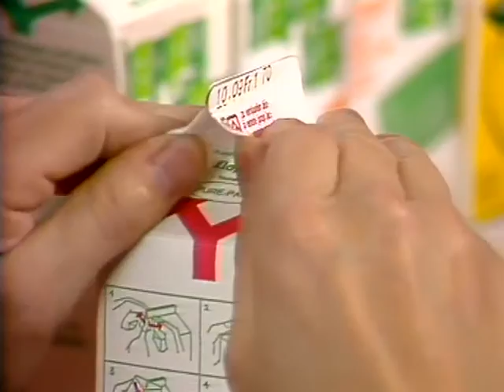Coop Mittwochstudio, Folge 40 vom 07. Juni 1978